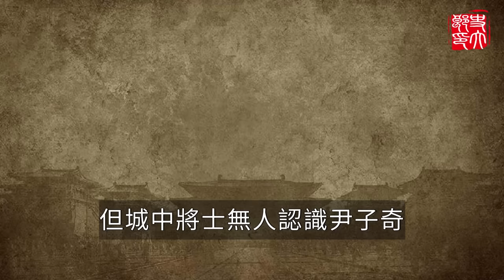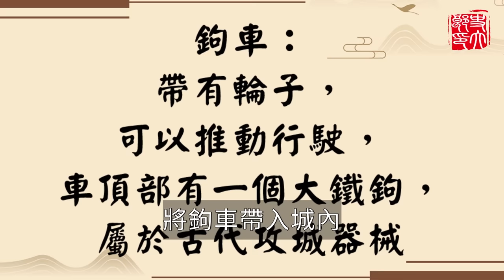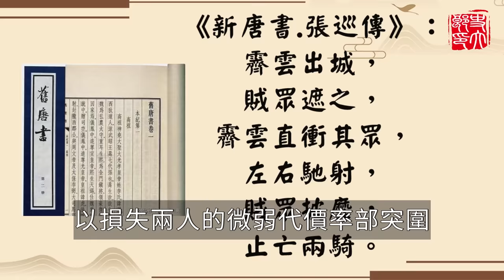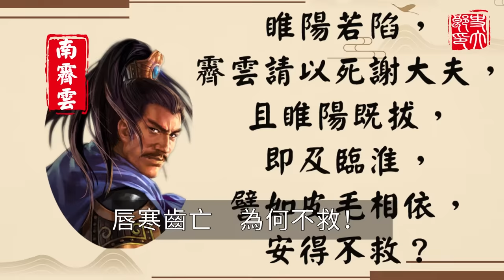6千防守20萬之人間地獄！中國史上最慘烈的戰役，將領殺死妻妾當軍糧、更有3萬百姓自願被吃？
上期影片：
再造大唐之神將！59歲老人為何被稱為帝國第2個軍神？扭轉天下局勢竟然只用了1個月！

更多精彩影片：
一戰開啟200年亂世！中國史上最囂張的叛賊有多強悍？先後對決唐朝3大名將，最終竟上演驚天反轉！
60天命運之戰！中國史上最強盛帝國從巔峰淪為地獄，真的只是因為一個女人？
正史上劉禪真是扶不起的阿斗吗？擁有讓諸葛亮與劉備驚嘆的資質，特殊才能更位列三國第一！
司馬懿上位靠聯姻？三國出人意料的親戚關係，曹操是劉備外叔公、夏侯淵後代成為東晉開國皇帝：
三國鼎立還是四國爭霸？對抗曹操、戲弄孫權、最終與司馬懿決一死戰，這個被忽視的國家究竟有何來歷？

00:00:00 引子
00:01:48 淮南屏障
00:05:15 初次交鋒
00:08:21 鏖戰堅城
00:12:00 再度激戰
00:15:55 危在旦夕
00:19:55 最後結局
00:22:41 尾聲
唐天寶十四年十一月，手握十八萬四千大軍、掌握唐帝國北方三鎮的節度使安祿山悍然起兵叛亂，燕軍兵分左、中、右三路南下，戰事隨即席捲全國。
唐天寶十五年六月，大唐都城長安最後一道屏障潼關被安祿山攻陷，潼關唐將哥舒翰被俘。隨着潼關被攻陷，燕軍得以長驅直入，直搗唐帝國首都長安。唐玄宗李隆基在禁軍將領陳玄禮等人的掩護下出逃成都避難，太子李亨則北上靈武稱帝，是為唐肅宗。
唐帝國首都長安被燕軍攻陷的消息傳開，大大改變了各地戰略態勢。
以郭子儀、李光弼為首的唐軍本以牢牢的壓制住了以燕將史思明為首的中、左路大軍，而且大有反攻燕軍後方范陽、平盧等地之態勢。
等到長安被燕軍攻陷，各地唐軍嘩然，戰意不穩，燕軍藉此良機一掃頹勢，聲勢復振。
為避敵鋒芒，李光弼等將領主動退出河東地區，固守太原。燕軍大將史思明則帶領中、左路燕軍趁勝傾巢而出包圍北都太原與唐軍展開決戰。
北方戰事正酣之際，中原以南地區唐軍的形勢也太不樂觀。
安祿山攻陷長安後，隨即將目光移向了江淮地區，並派遣軍隊展開進攻。
燕軍與唐軍在江淮地區又會有怎樣的交鋒？又有那些名將被席捲入這場世紀大動亂呢？ 內容均爲本人制作，嚴禁搬運，侵權必究！